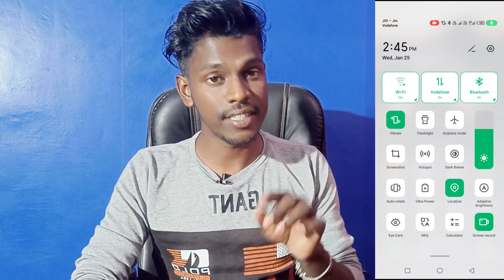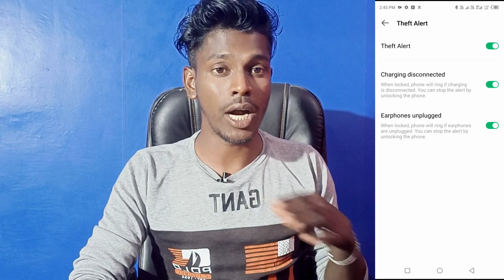infinix note 12i charging alert kaise lagaye | how to use theft alert infinix note 12i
Infinix Note 12i Charging Alert Setting
Charging Alert Setting Infinix Note 12i
How To Charging Alert Setting Infinix Note 12i
Infinix Note 12i Charging Alert Kaise Lagaye
How To Use Theft Alert Setting Infinix Note 12i